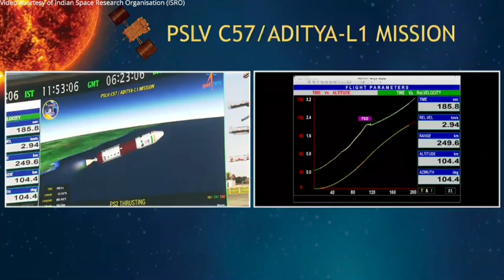সূর্য মিশন লঞ্চের সেরা মূহুর্ত I Best Momens Of Aditya L 1 Mission Launch I Surya Mission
In this video we'll discuss about :

সূর্য মিশন লঞ্চের সেরা মূহুর্ত
Best Momens Of Adity L 1 Mission Launch Surya Mission
Aditya L 1 Live
সূর্য মিশন
Aditya L 1 Mission Live
Aditya L 1 Mission bengali
Aditya L 1 launch live

NOTE